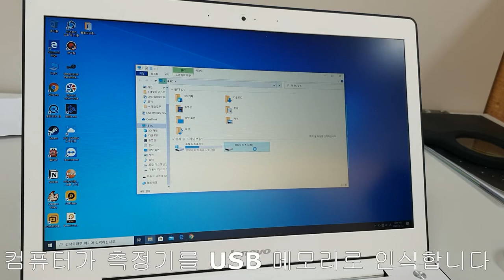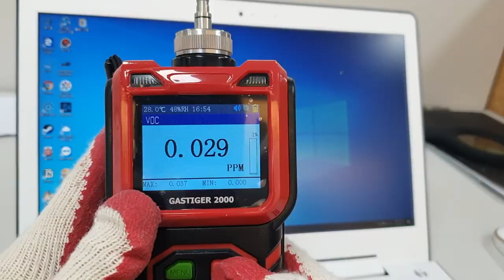GASTIGEROO 2000 USB 데이터추출 안내영상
휴대용 펌프식 가스측정기 GASTIGER 2000은 전용 소프트웨어를 통하여 실시간 그래프를 확인하거나 데이터 추출을 할 수 있습니다.

그러나 USB 케이블을 이용하여 간편하게 데이터 추출을 할수 있습니다.